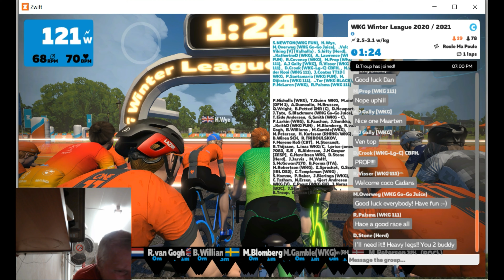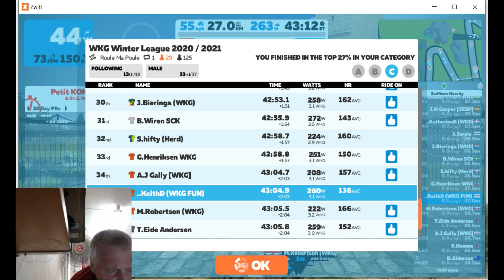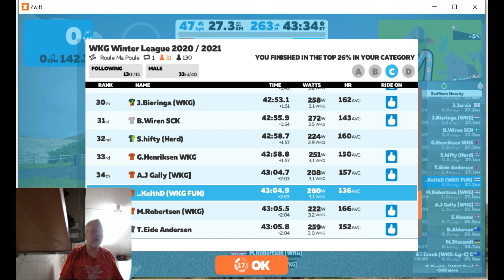Round Six WKG league Edited 1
WKG league round six on Zwift. C cat race.